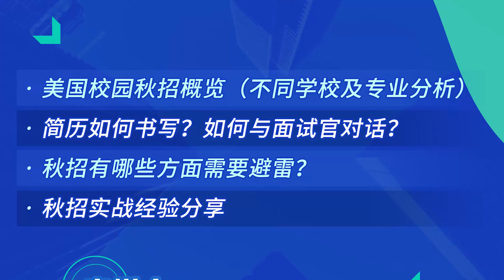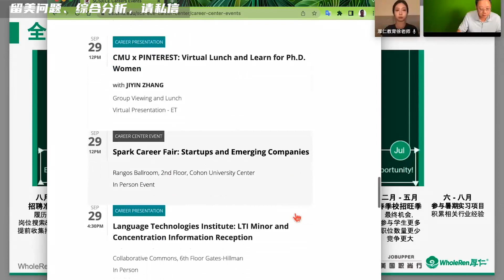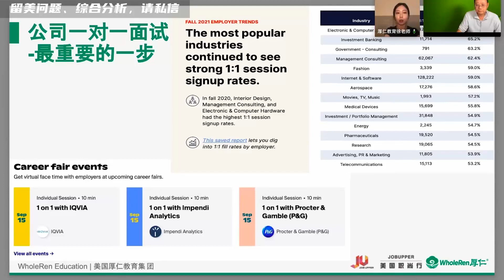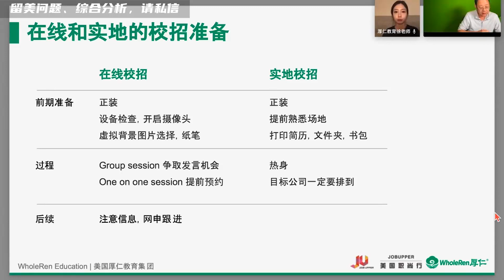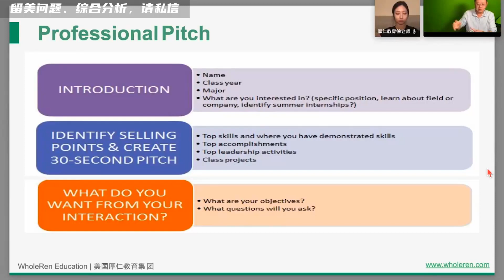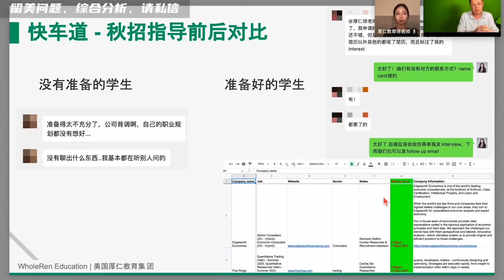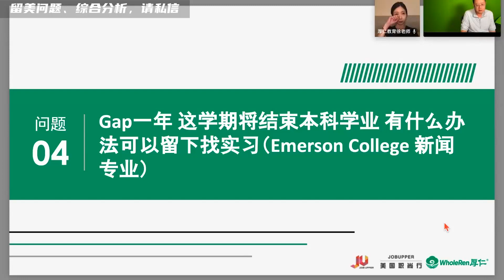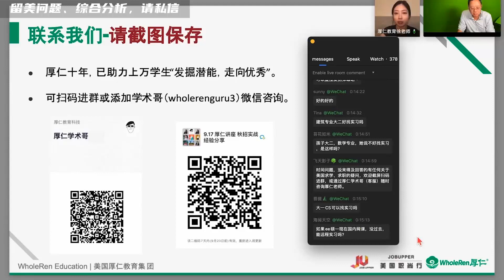第1221期【讲座回顾】2022秋招实战技巧分享--助力拿取第一份Offer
金九银十招聘季来临，你准备好了吗？简历如何突出自己？如何与面试官展开对话？怎样有效找到适合自己的职位？本期讲座为你全面解析。